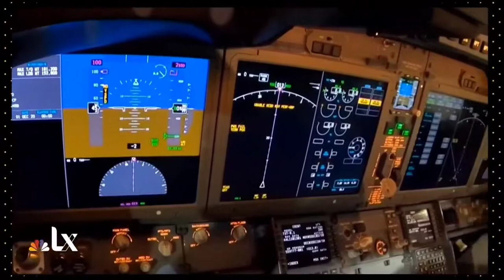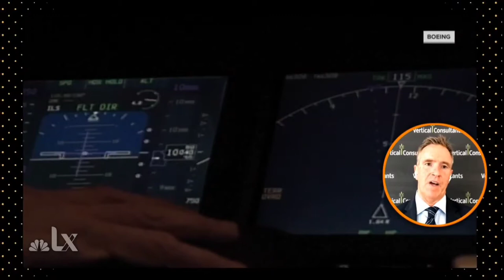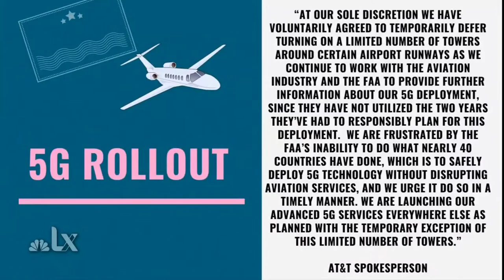NBC LX January 18, 2022